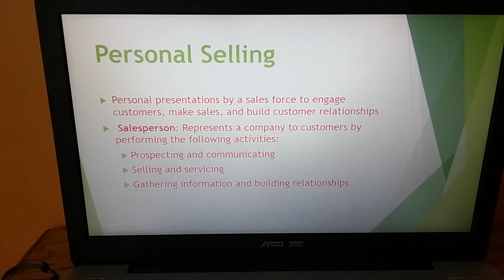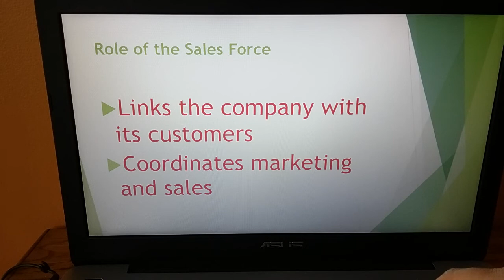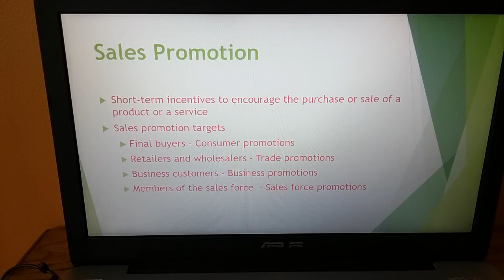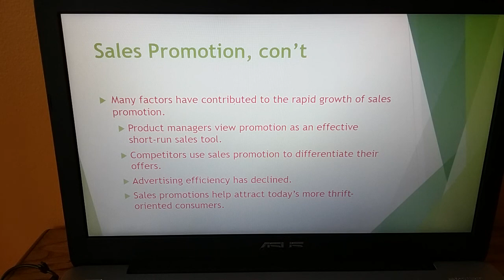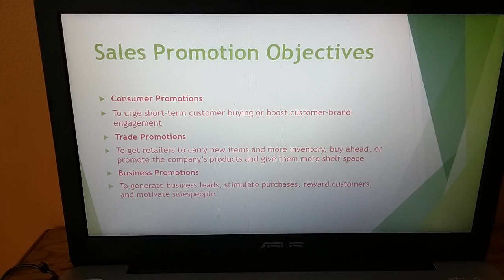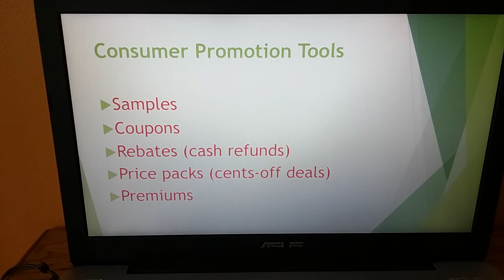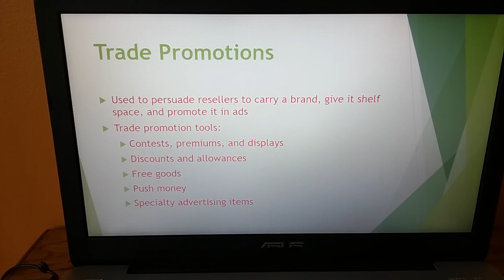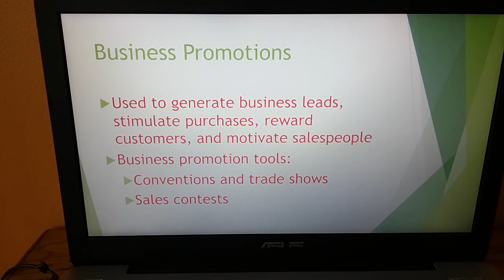BU 151 Mktg I Chapter 13